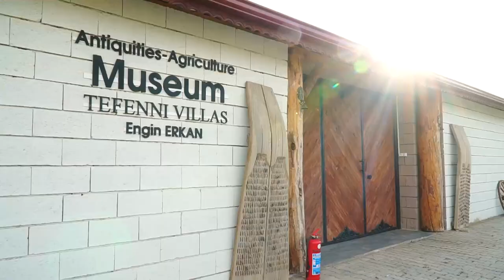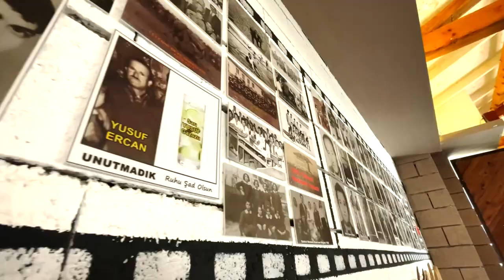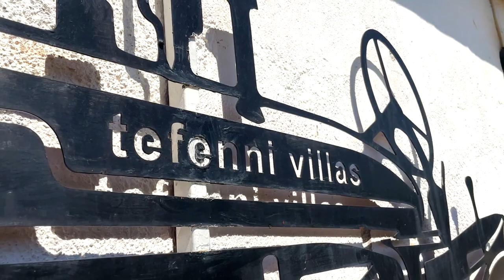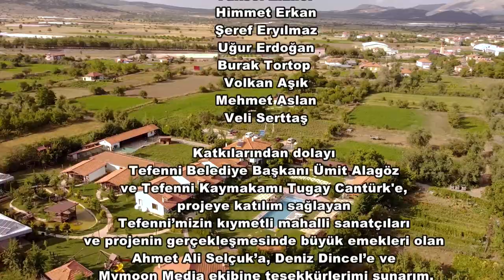Tefenni'nin Sesleri - Burdur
Bu proje halk kültürünün yaşatılması ve taşınmasında önemli rolü olan Tefennili Halk sanatçılarına teşekkür niteliğinde hazırlanmıştır.